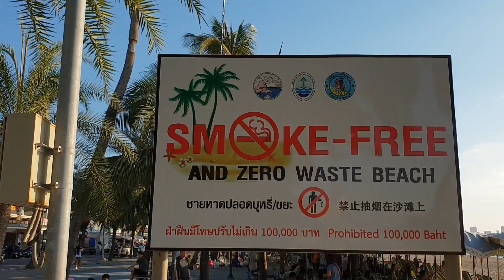pattaya beach road walk daytime thailand